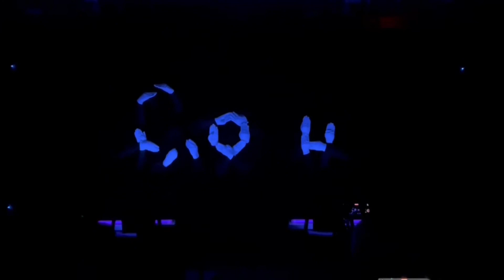Abigail Tribe Special Number - SHINE AND SERVE | Karla Bercilla